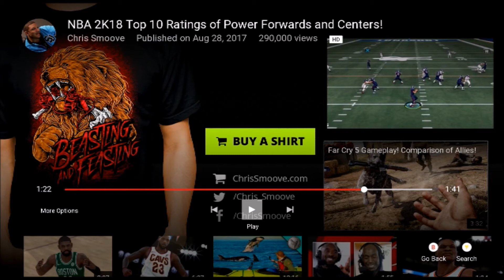Reaction-NBA 2K18 Top 10 Ratings of Power Forwards and Centers!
LIKE, SUB, COMMENT, SHARE XD